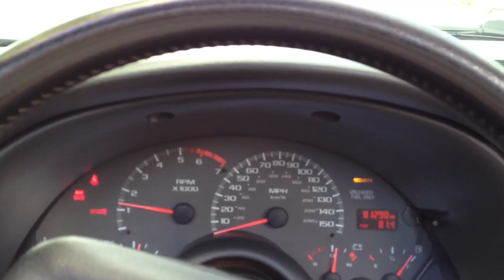1997 Z28 Camaro convertible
6 speed manual, leather, power, medium blue metallic